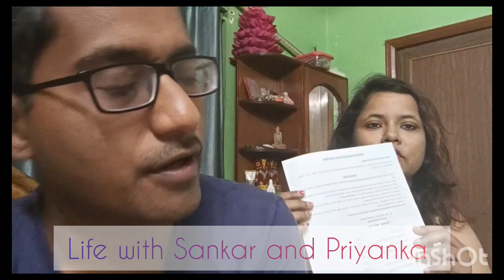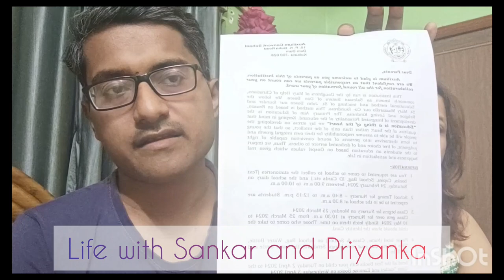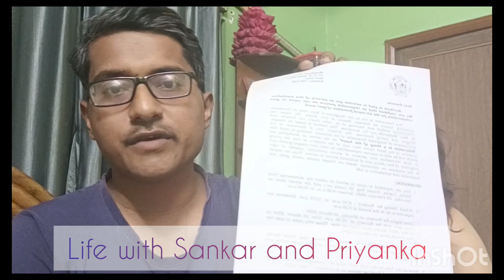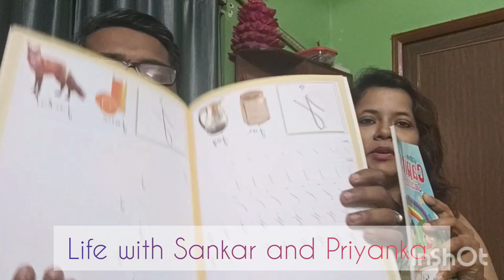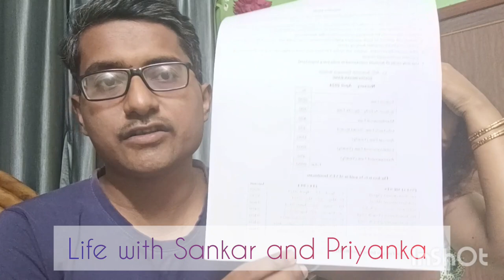Auxillium Convent School admission related Q/A||Things given in School//Aaditri's School admission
Auxillium Convent School admission related Q/A||Things given in School//Aaditri's School admission @LifewithSankarandPriyanka16

Aaditri will be going to her formal school from March 24.
Hope for her best.

Or write in comment section.